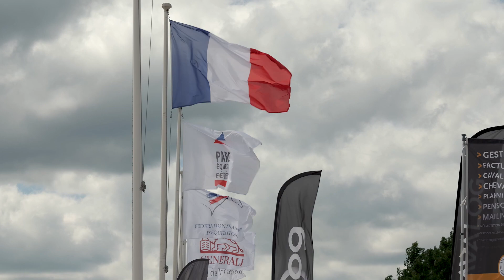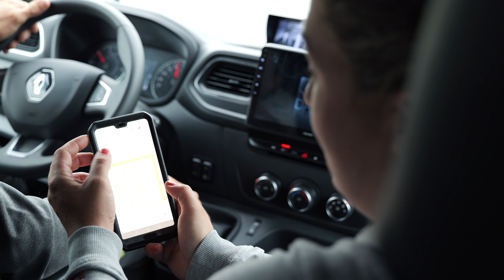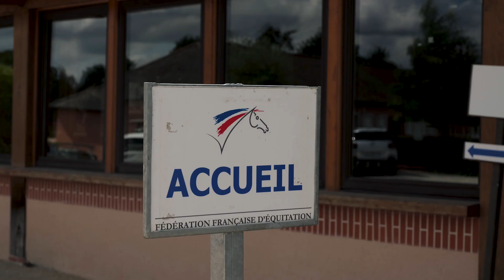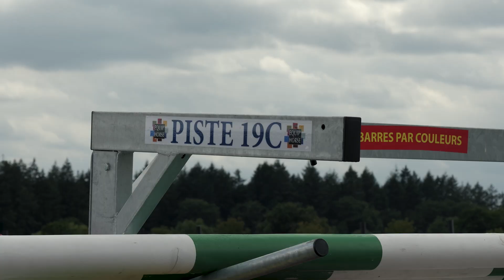Les Écuries du Chòt aux CHAMPIONNATS DE FRANCE de sauts d'obstacles (Documentaire)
Mini documentaire qui retrace le parcours de 3 cavalières et leurs coach au championnat de France 2023 de sauts d'obstacles (CSO) en catégorie CLUB à Lamotte Beuvron.

Une semaine en immersion totale au coeur de cet évènement qu'elles ont attendu toute l'année.
Du rire aux larmes, du soleil à la pluie... 5 jours de compétition riche en émotions et en rebondissements.

Un grand merci à l'association "Les Amis du Chòt" pour la confiance, à toutes les personnes présentes cette semaine là pour l'accueil et le partage de cette discipline que je ne connaissais pas du tout.